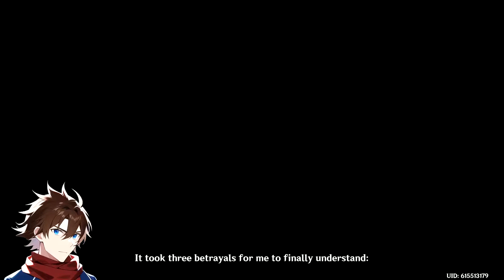Genshin Impact part 104 katherine dies